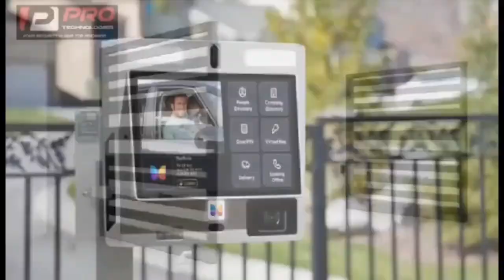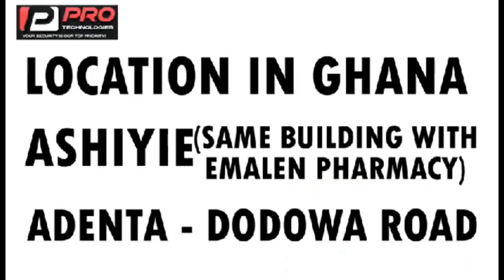Satan caused nothing but you caused it